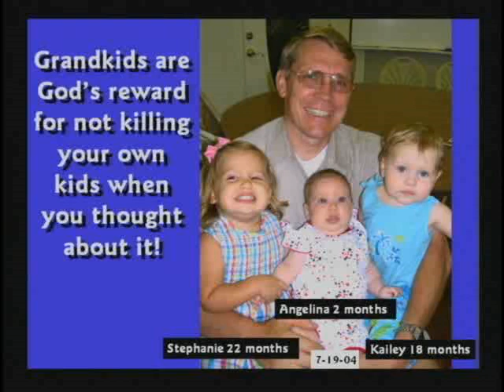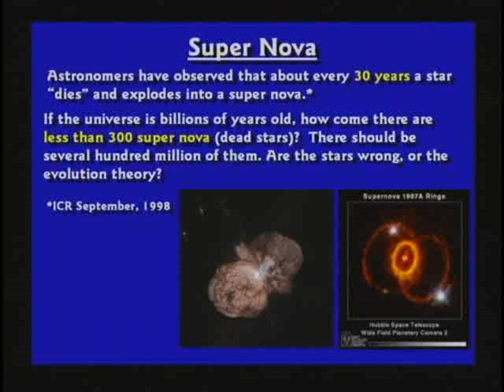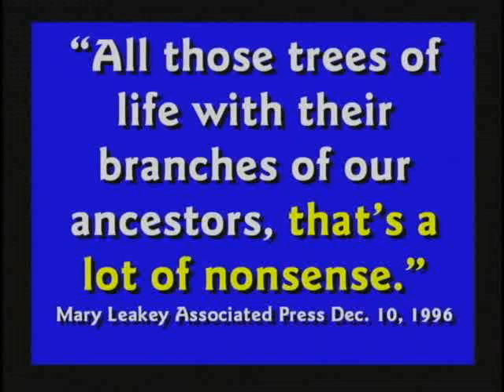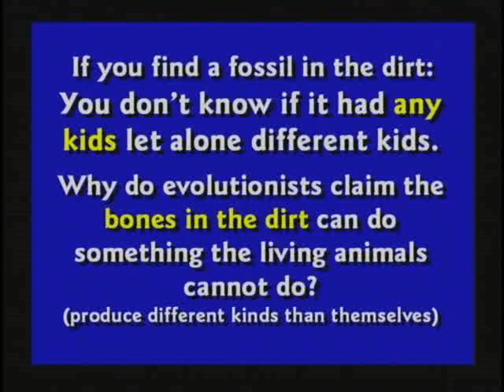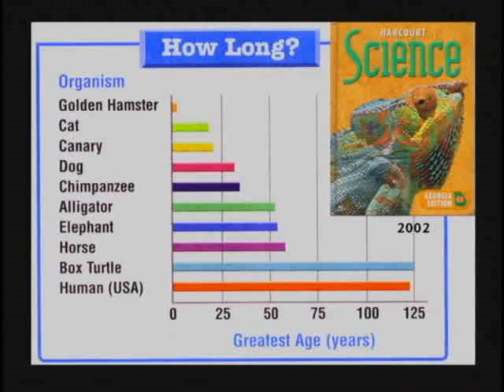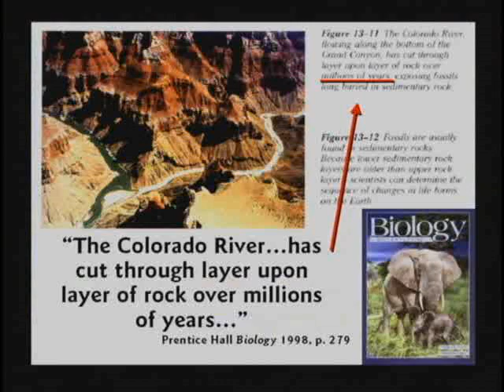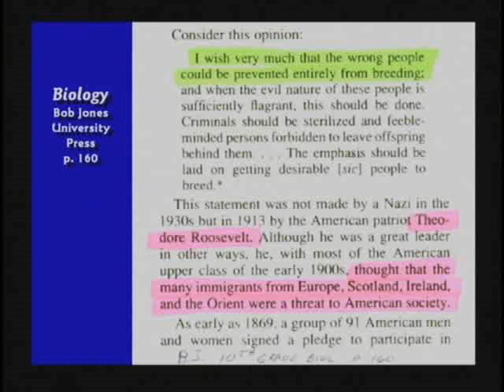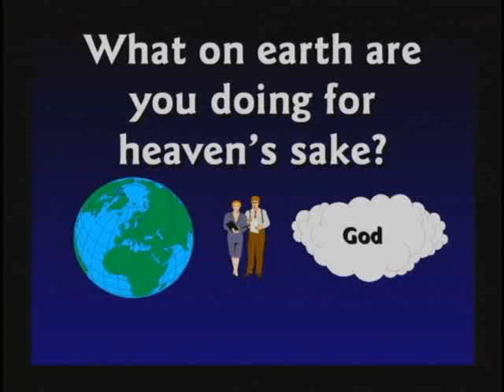CSE BIBLE EXTRA by Kent Hovind Why Evolution is Stupid with More Reasons